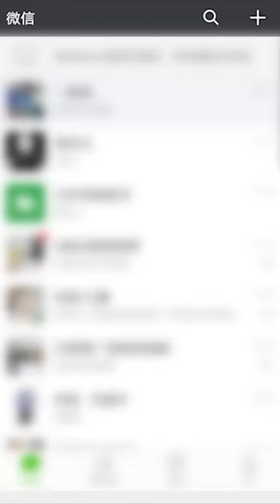Latest innovative ideas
Video from kernailsingh99